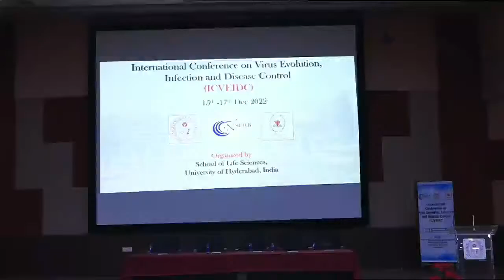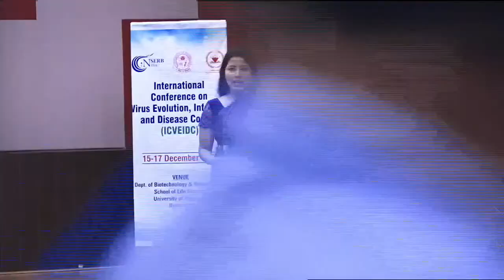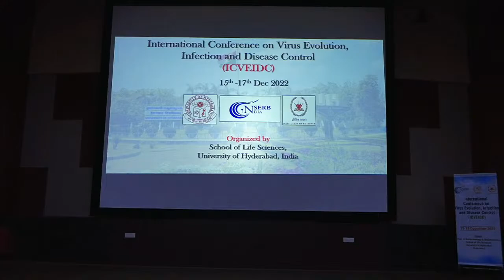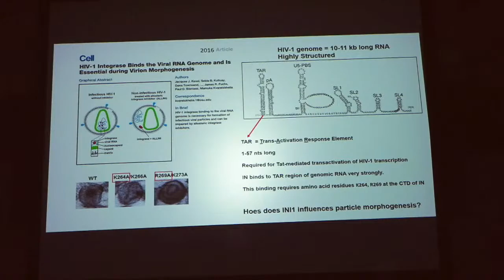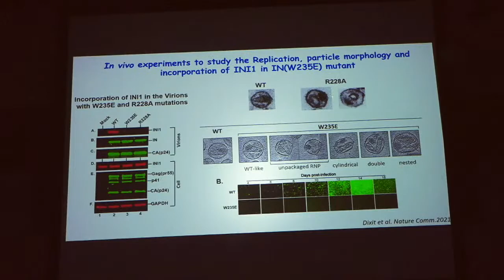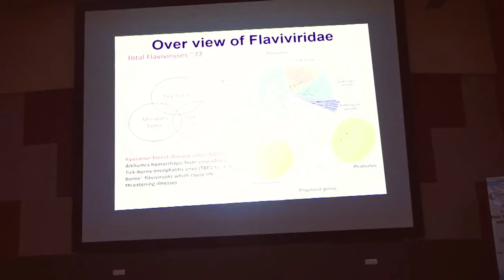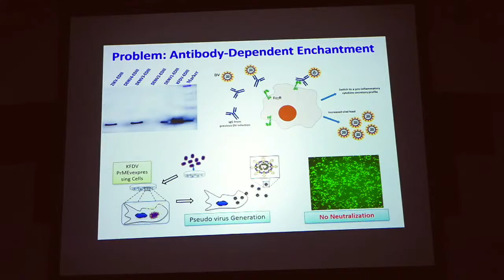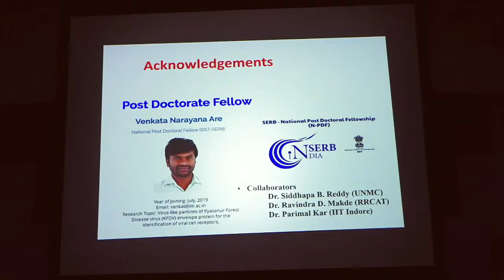Inaugural Ceremony for International Conference on Virus Evolution,Infection and Disease Control